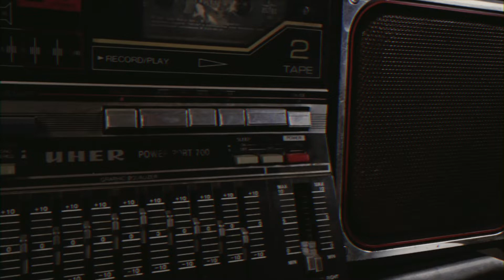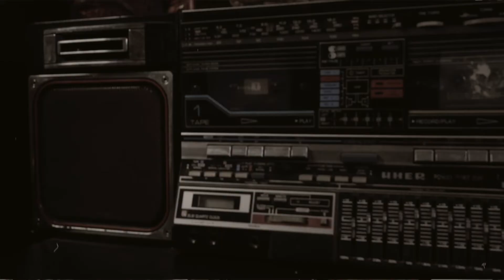AttAcus AtlAs - Six Blade Knife ( Dire Straits Cover ) Home video